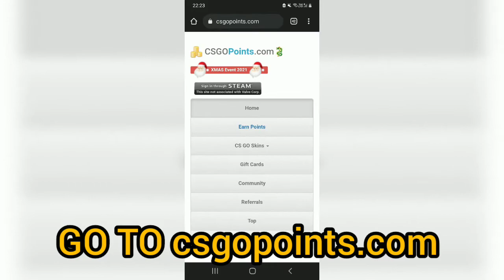HOW TO GET FREE CSGO SKINS IN 2022 😍